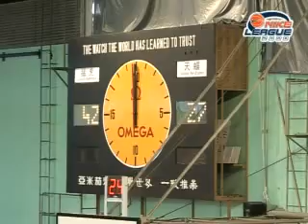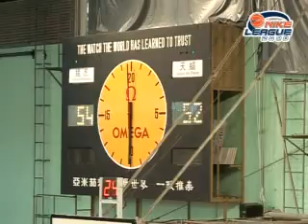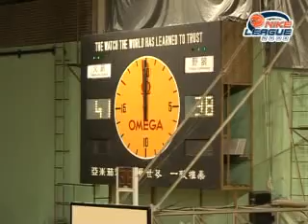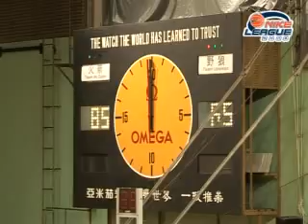Nike League 2008 Aug 9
Nike League 2008
猛虎 vs 天蝠
藍鯨 vs 火鳥
火箭 vs 野狼